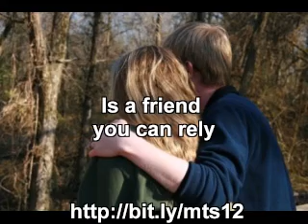meet friends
: Join Free for Real Friends online